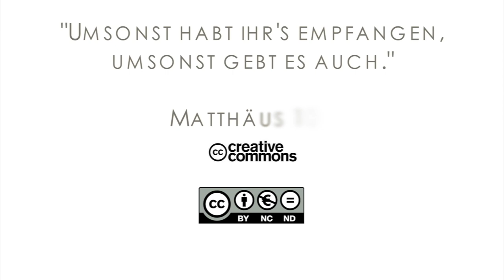15Q03 / 10 Missionare in der Bibel